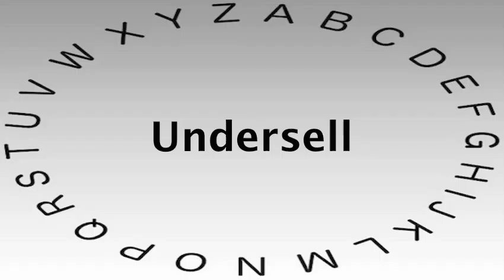SAT Vocabulary Words and Definitions — Undersell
This video shows you how to say or pronounce Undersell and gives the definition of Undersell.

What's your definition of Undersell?